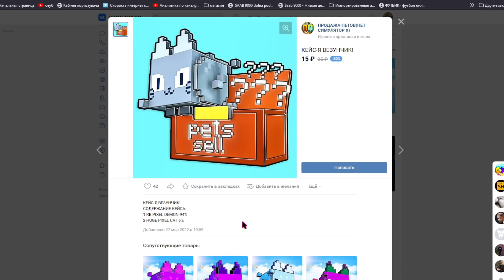🤩НОВЫЙ ЧИТЕРСКИЙ *ДЮП* В ПЕТ СИМУЛЯТОР ИКС | DUPE PET SIMULATOR X|НОВЫЙ ДЮП В ПЕТ СИМУЛЯТОР РОБЛОКС🤩